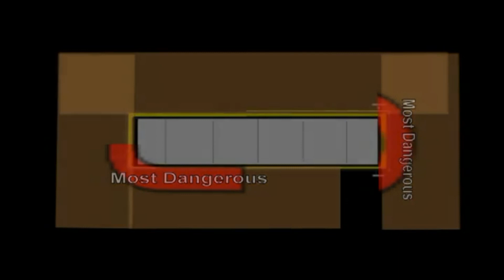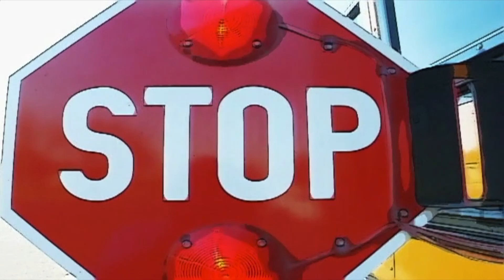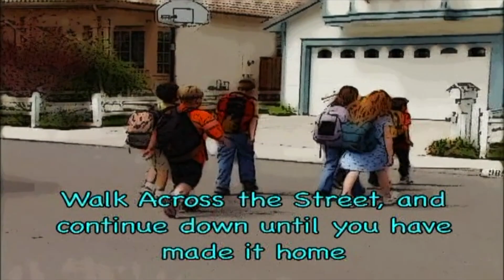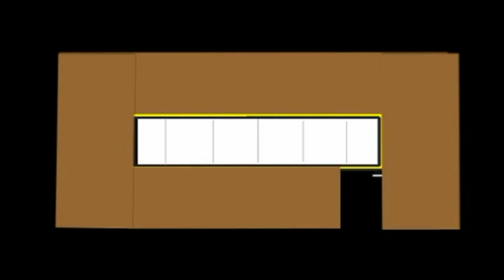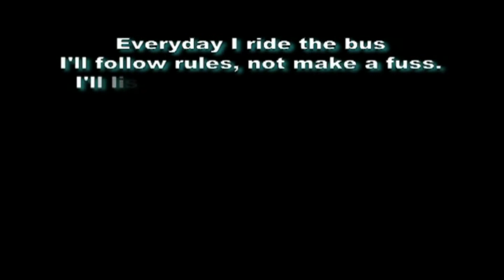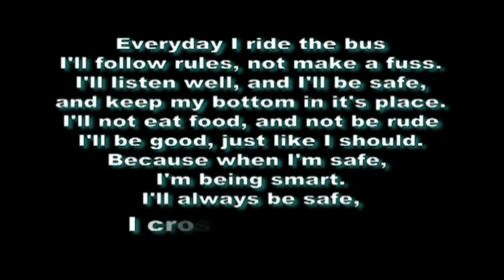Kids Bus Safety 2020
School Bus Safety Training for our youngest students.